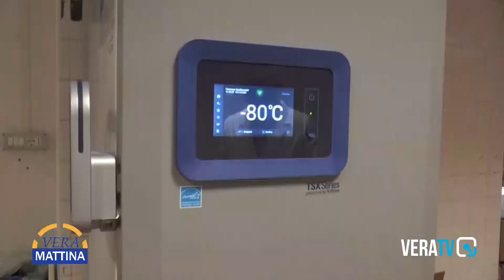Vera Mattina - Un’epidemia galoppante”, crescono i casi di epatite acuta registrati nei bambini